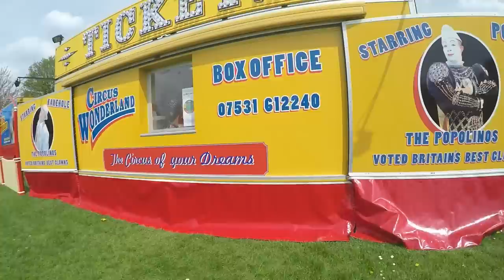Circus Wonderland Wendover Vlog 2016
We go to Circus Wonderland in Wendover on the 2016 tour, see Popol, Kakehole and some death defying stunts in the big top on the high rings and trapeze, plus loads of other circus fun.

Beme: baze187